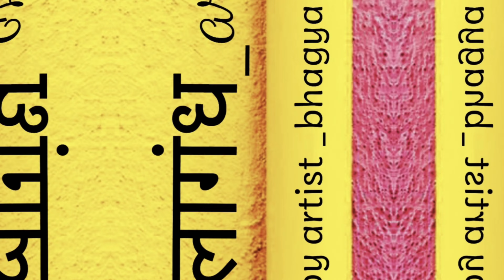DIY | Best out of Waste | Art from Cake Base | Artifacts | Gift Ideas | गणपती बाप्पा आर्टवर्क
Hello everyone😊

Most people celebrate Christmas or Birthday parties with delicious Cake. But after eating the cake we will throw out the Cake base.
In this video I have shown how to make interesting things from that waste cake base.

I have made nice and attractive lord Ganesha painting work which can be used to decorate the console or wall art or even can gift it to our loved ones ❤️🎁.

Direct Message (DM) me on Instagram for any enquiry